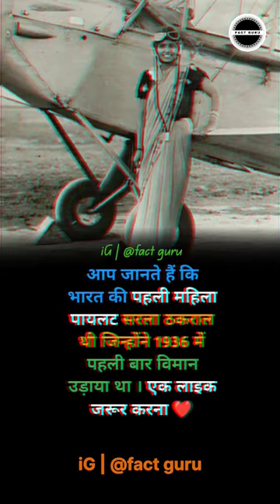भारत की पहली पयलेट सरला ठकराल || India's first pilot Sarla Thakral